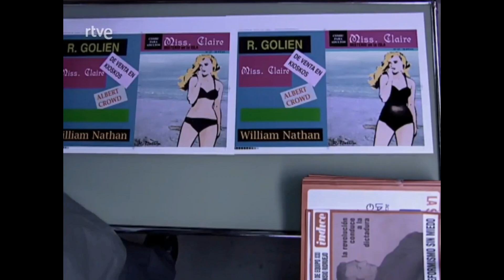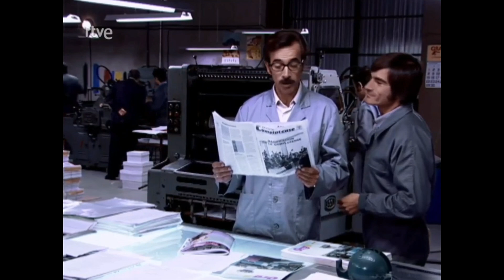Antonio presencia la Censura de unas Revistas en su vuelta a la Imprenta (1973)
En la temporada 6 (1973), Antonio vuelve a la imprenta y vive uno episodios de censura de unas revistas por parte del régimen franquista.